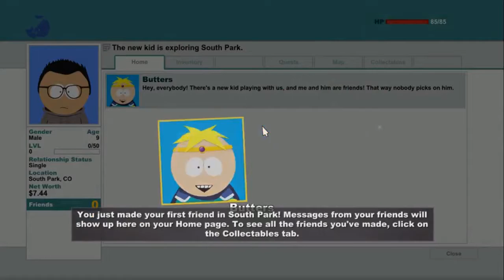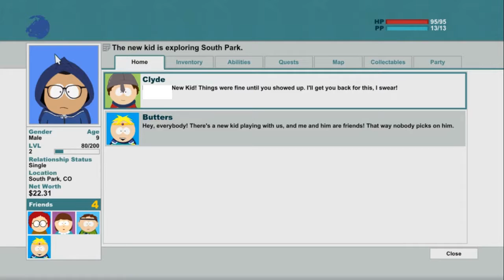STEALTHY AS ALL HELL / South Park: The Stick of Truth #1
● Hello everyone my name is Mirk and I welcome you to South Park : And The Stick Of Truth.
I really like this game (cuz i like the show :P ).